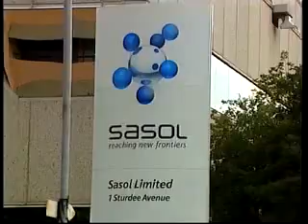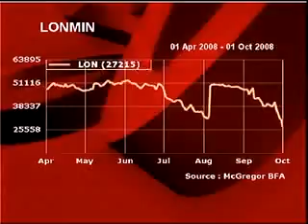TAX ISSUES: Investment Returns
Daniel N Erasmus speaks to Jurie Wessels from Capital Investments about how investment returns are taxed and the best way to optimise tax efficiency on those returns